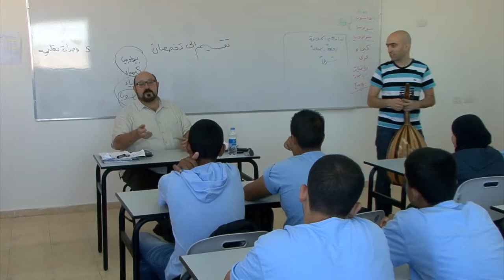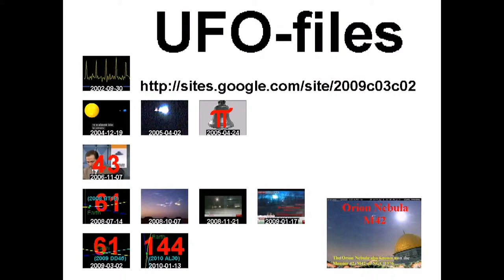Saffron Caravan World Music Ensemble Brings Coexistence to Life +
standard YouTube-licens
to ...
Creative Commons-License

So ...

8 ...

Internal system-reference:
Luke 14,17

The searchstring was:
הר הבית
Means: Translation from arabic
to English:
The Temple Mount